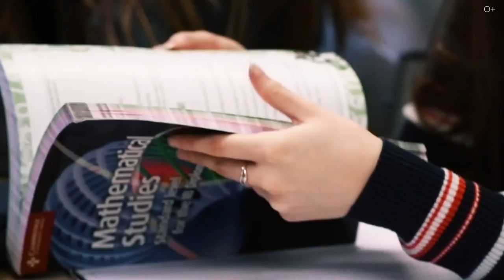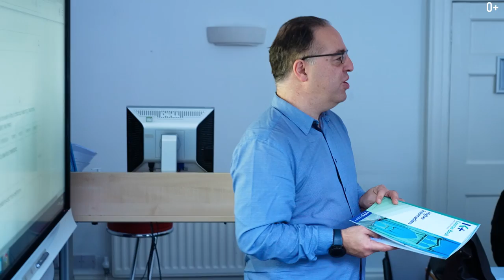ВСЁ, ЧТО ВАМ НУЖНО ЗНАТЬ О ВЕЛИКОБРИТАНИИ!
В этом выпуске я приглашаю вас отправиться в путешествие по Соединенному Королевству Великобритании и Ирландии! Расскажу всё, что вам нужно знать об этом государстве: от его географии и климата до населения и экономики. Вы узнаете об особенностях регионов и природы Великобритании, а также о том, как работает энергетическая система страны и даже система переработки отходов.
Кроме того, мы с вами углубимся в различные аспекты экономики, политики, миграции и образования в Великобритании, а также узнаете о туристических маршрутах и интересных местах, которые стоит посетить.

Подробнее смотрите в видео:

00:00 Анонс
00:57 География и климат
03:23 Особенности регионов
04:12 Природа Великобритании
06:34 Энергетическая система
08:42 Переработка отходов
10:23 Индустрия туризма
12:00 Экономика
13:00 Политика Соединенного Королевства
15:06 Миграция
17:22 Население
18:04 Образование
19:57 Система здравоохранения

Смотрите также наши последние ролики о путешествиях:

Загадочные ЗАМКИ ИЗ ФИЛЬМОВ, которые оказались РЕАЛЬНЫМИ!
Вы точно не знали ЭТОГО о Бали! Факты, которые удивят даже опытных туристов!
Что меня РАЗДРАЖАЕТ в Швейцарии? Минусы Швейцарии, о которых мало кто рассказывает
От безликих телефонов до ЯПОНСКИХ АВТОМОБИЛЕЙ или КАК МЫ ЖИЛИ В 90-е
Что я НЕНАВИЖУ в ОАЭ? Правда об Эмиратах, которую скрывают от туристов!
Что на самом деле скрывает Швейцария? Факты о Швейцарии, о которых вы никогда не слышали!
ТОП-10 городов мира, где живут САМЫЕ КРАСИВЫЕ ДЕВУШКИ!